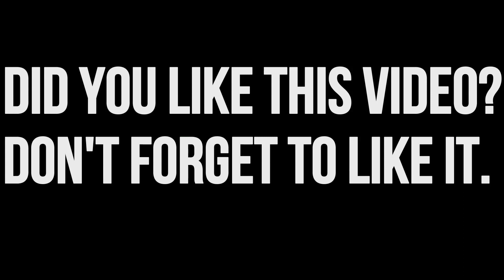Mero Kura with Sagar Lamsal | भद्रगोलको बले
Mero Kura is a unique talk program where different celebrity and artists talk about their past, present and future. Our guest is talking about early days struggle, hard times, good times and what they did in the early career period. In this episode of Mero Sagar Lamsal is our guest. He is a renowned comedy actror of Nepal.  You will know about past present and futures of our guest.
Mero Kura is presented by RamSar Media Pvt. Ltd. This program is Directed by Swostika Chiluwal. This program edited by Manoj Neupane.